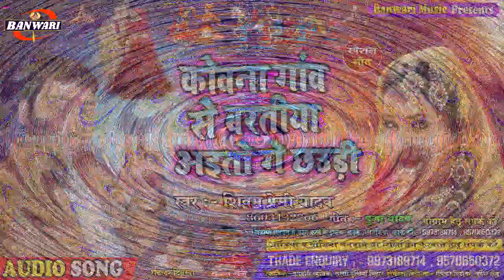SuperHit Maithili Song| कोवना गांव से तोहर बरतिया अईतो गे छौड़ी | Shivam Premi Yadav Ka New Song 2021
Song- Kono Gawn Se Tohar Baratiya Aito

Singer- Shivam Premi Yadav

Recording- Banwari Music Studio